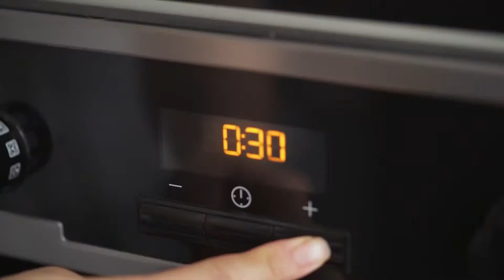Eng Sub童子鸡表示自己并不想长大，只想被盐焗【曼食慢语】 4K